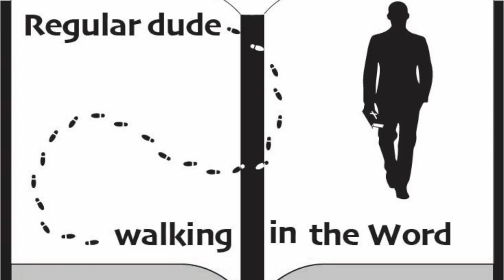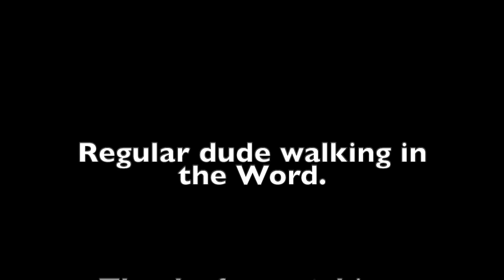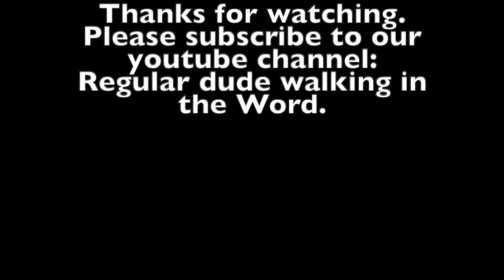Episode 4. Journey through Jonah.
Jonah 1:4-5. Sleeping through the warning God sends. Join us today as we continue our journey through the book of Jonah.  Today we talk about Jonah 1:4-5.   Some of the information in this episode comes from the Jonah commentary from J. Vernon McGee. This episode was filmed on location in Sarasota, Florida. Feel free to watch any of our other videos on you-tube going through the book of Jonah, Ruth, Mark and also Psalm 23.

Notes from today's episode:

God provided several things in this story of Jonah. The first thing he provides is a storm as a warning to Jonah. Jonah however, sleeps right through the warning.

Don't get caught sleeping through the warning God sends your way.

Scripture today was taken from:
Jonah 1